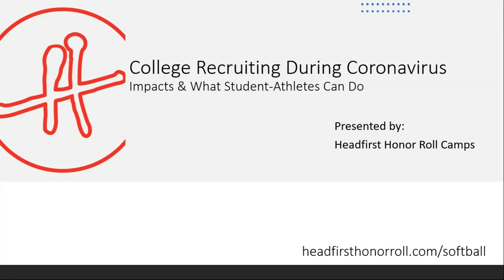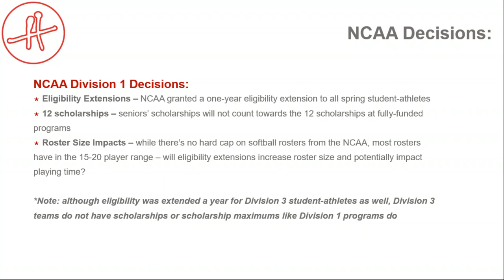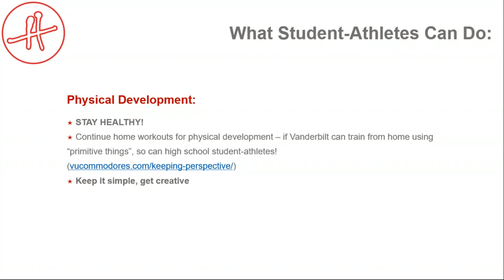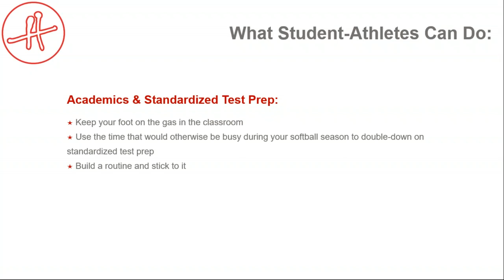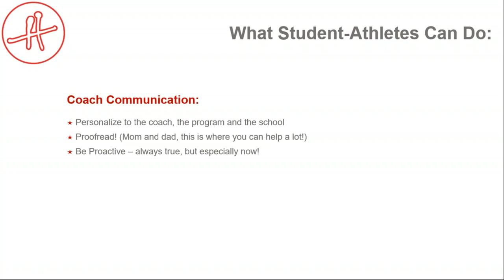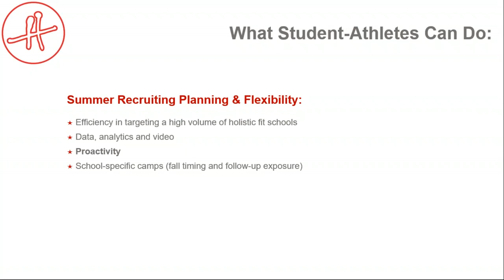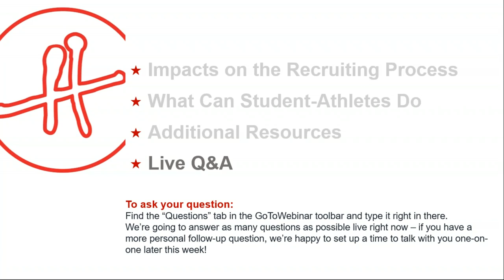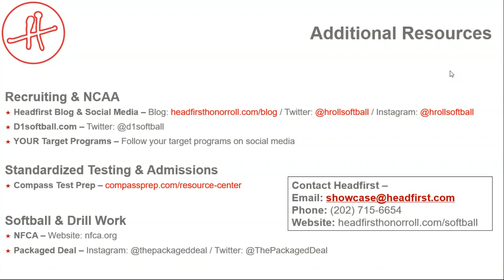College Softball Recruiting During Coronavirus (Session 1: 12pm, 4/16/2020)